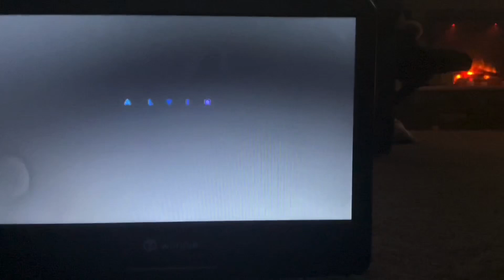Alvin and the chipmunks 2 tv edits nick JR